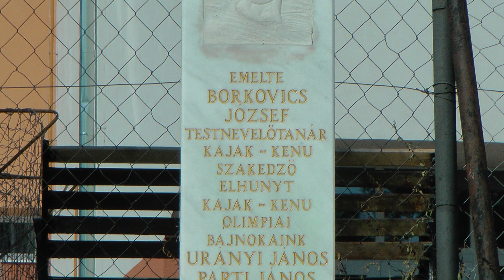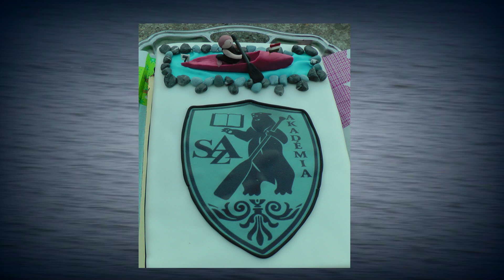ÉVADZÁRÓ FOGADÁS A SZABÓ ATTILA KENU AKADÉMIA SPORTEGYESÜLET ÉS OKTATÁSI KÖZPONTBAN